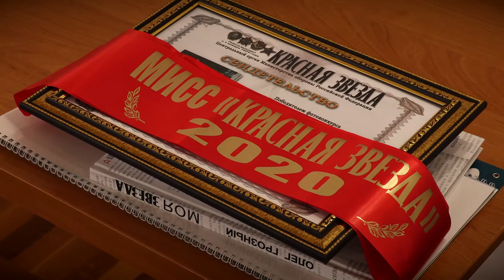Лучшая красавица Армии РФ служит в ЗАТО «Озёрный»